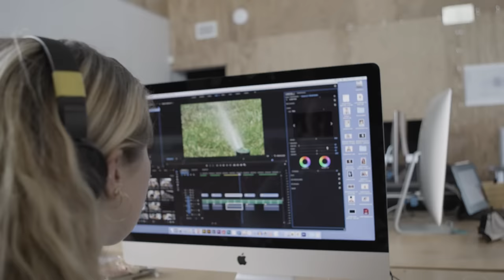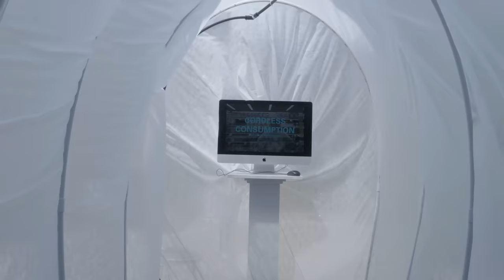oxbowjourney : Portia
At The Oxbow School, you learn who you are and what you want. A new series explores the journey of self-discovery. A multimedia artist, a poet, and someone who finds peace in the nature, Portia is the subject of the next oxbowjourney video.

Video by Whitney Legge